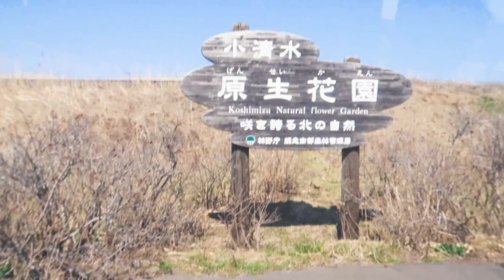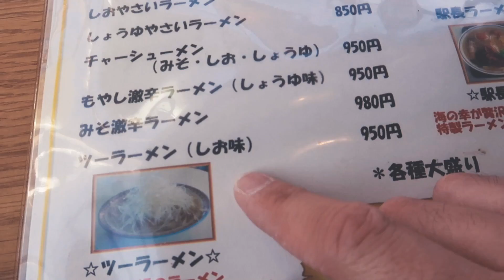【VLOG】TASCAM DR10Lで音声別撮りVLOGしてみました！！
かねてより気になっていたVLOGスタイル

「コンデジ＋PCMレコーダー」の組み合わせを試してきました

※PCMレコーダーの音声設定を下から二番目のレベルに設定していましたが編集して見ると別撮り音声がかなり小さい（笑）
レコーダーにイヤホンを付けて確認した時はさほど小さく感じなかったんですがね、、、修行あるのみです
思ったよりマイクレベルは高くていいかもです
FCPXで音声のレベルあげましたがやはりレコーダーの設定を今一度見直す必要がありそうです（涙）
心配ならデュアル録音という機能があるので次回はレベル高めで試してみます
お聞き苦しい場面があるかもしれませんが今後、設定方法を確立させていきたいと思います！！

今後もVLOGしていきます👍

▼使用LUT▼ N5VINTAGE17LUTS
▼使用トランジション▼　N5　Simple Zoom In